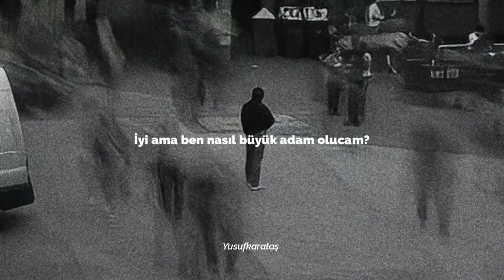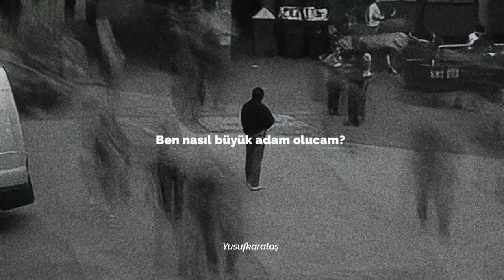Ekin beril - Ben Nası Büyük Adam Olucam (Sözleri)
Şözleri :
Görmezdim önümü görmezdim
Okudum yıllarca hep okudum
Okumaktan boynumu büktüm
Yoruldum
Bilmezdim adımı bilmezdim
Aradım her şehirde aradım
Koştum dere tepe aştım
Dolaştım
Kimin uğruna?
Ne uğruna?
Herkes köşesini kapmış
İyi ama ben nasıl büyük adam olucam?
Bir tek seni bana çok gördü dünya
İyiler bu savaşı kaybetmiş
Peki ben nasıl büyük adam olucam
Kötü olmak seni geri getirir mi acaba?
Sevmezdim okulu sevmezdim
Okumaktan boynumu büktüm
Yoruldum
Bilmezdim oyunu bilmezdim
Denedim her şekilde denedim
Denemekle olmadı zaten
Yenildim
Kimin uğruna?
Ne uğruna?
Herkes köşesini kapmış
Ben nasıl büyük adam olucam?